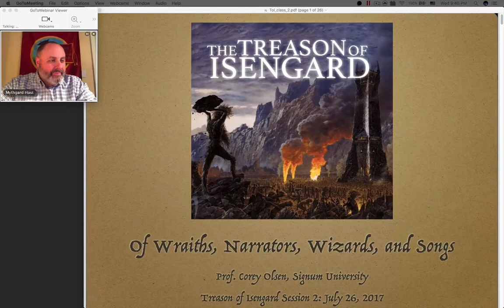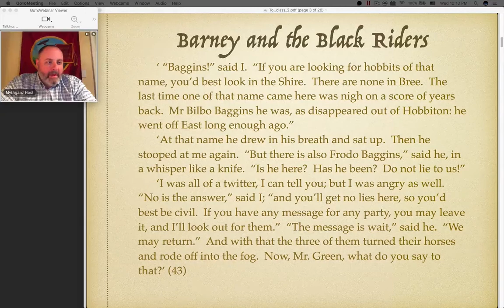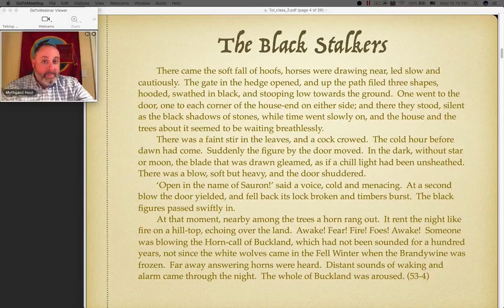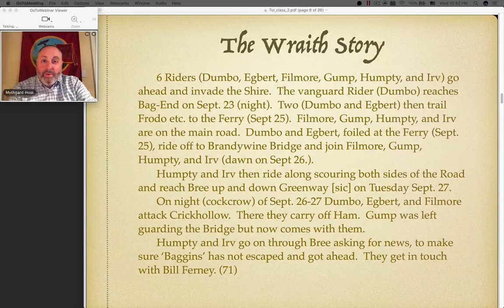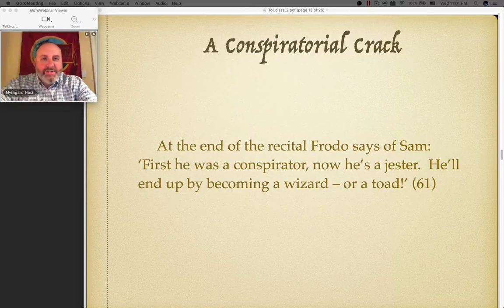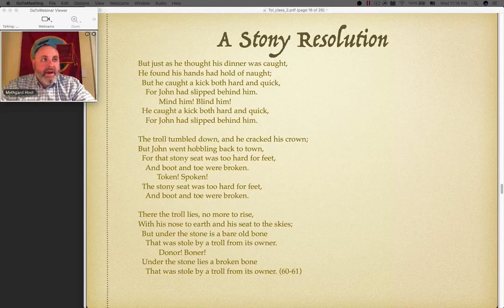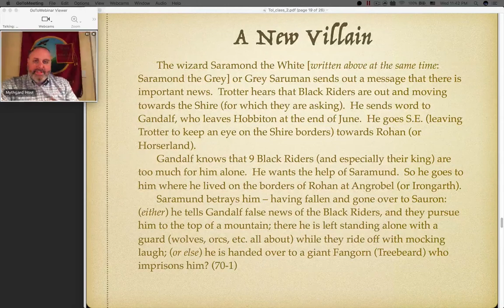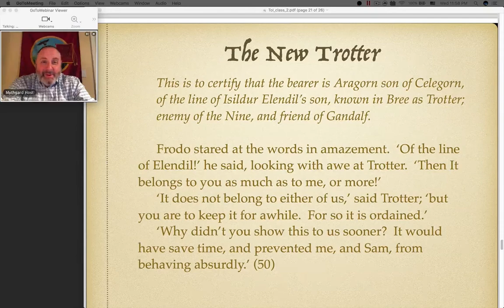The Treason of Isengard - Session 02: Of Wraiths, Narrators, Wizards, and Songs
Join our very own Tolkien Professor, Dr. Corey Olsen, as he examines the seventh volume of the History of Middle-earth series: The Treason of Isengard.